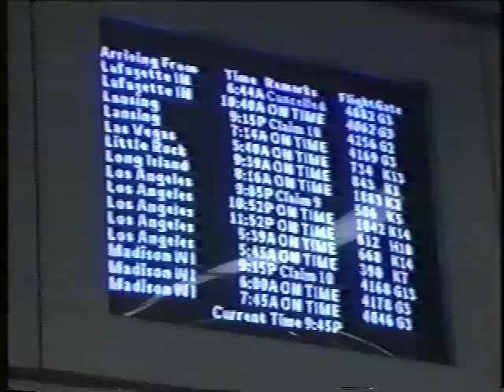MARCUS JOSEPH-OJ Simpson Murders/Crime Scene Analysis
"A Current Affair"   T.V.  appearance done within the first 36 hrs after the homicides of Nicole Brown Simpson and Ron Goldman and before police secured crime scene from public view.